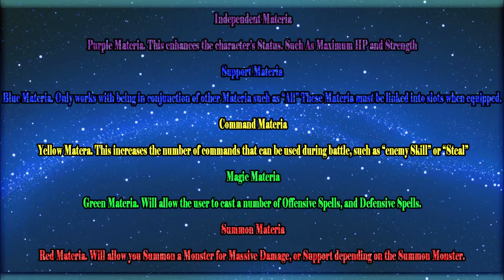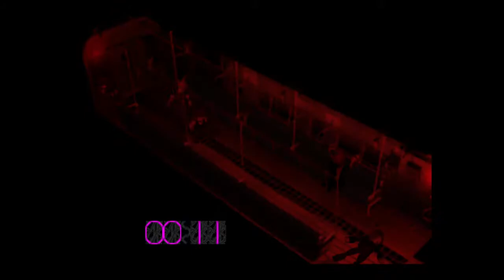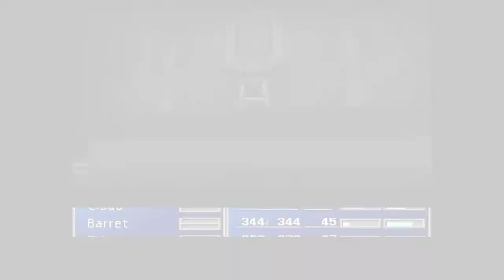Final Fantasy VII - Episode 2 | Materia Management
With a job well done and avalanche back at headquarters. Cloud meets back with the group and meets his old friend Tifa Lockhart. We then learn later on that our mission is not done, and start to learn some advance Materia Management.